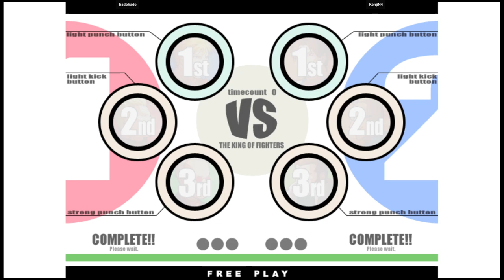KOF 11 - hadohado VS KenjiN4 | 🇧🇷🇧🇷 Fightcade2